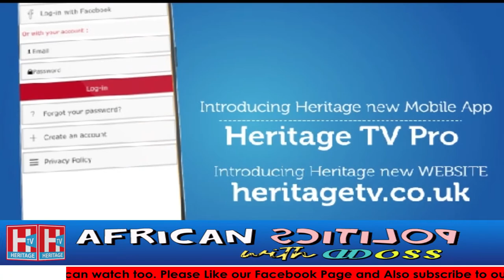Dr Posi Olatubosun. Wrong politics and Policy issues on African Politics with D Boss..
Dr Posi Olatubosun.  Wrong politics and Policy issues on African Politics with D Boss.. . This is Heritage TV 16th October 2020